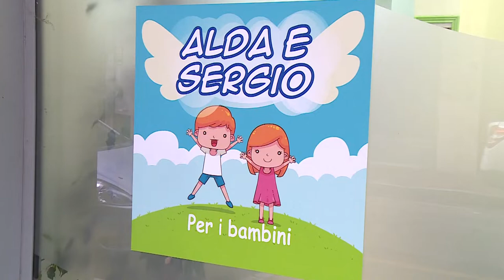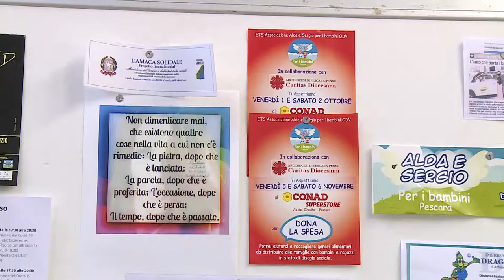L’Associazione Alda e Sergio illustra le sue iniziative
L’Associazione Alda e Sergio presieduta da Massimo Parenti prosegue nel suo lavoro per il sociale a Pescara. Tante le iniziative nel periodo post pandemia